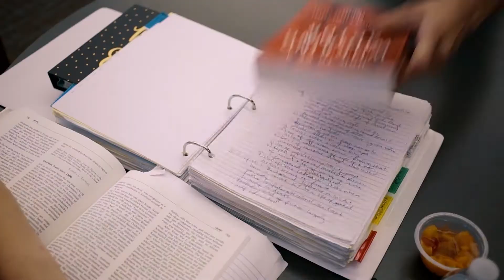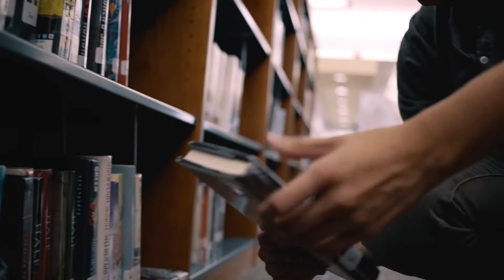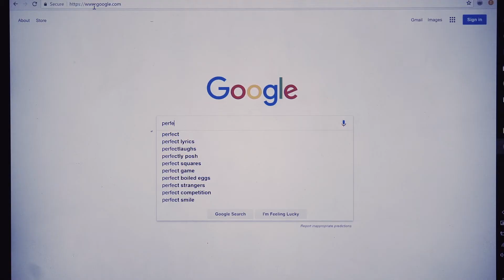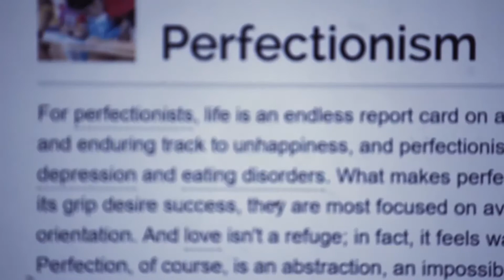Library Freaks (Web Series) | S1 E7 I Care For You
Thad brings Bea a birthday present. His curiosity about her perfectionism leads him down an internet rabbit hole.

🎬 Written & Directed by:
Grace Day​ & Tyler Meacham​

⭐️ Starring:
Ethan Williams​ as Thad
Grace Day as Bea
Megan Ciszek​ as Ms. Sharp

🎞 Edited by Tyler Meacham
🎧 Sound Mixing by Thomas Breeden​

🎵 Music 🎵
"Now and Yours" by Lillet Blanc​ (used with permission)

Licensing courtesy of Soundstripe​

❤️  Resources
If you or someone you know is struggling, we want you to know that you are not alone. Here are some great resources for you to check out.

**If your situation is potentially life threatening, call your local emergency number.**

Crisis Text Line (24/7 and confidential): text START to 741-741

Bring Change 2 Mind - Glenn Close's organization that fights to end the stigma and discrimination surrounding mental illness

The Buddy Project - a non-profit movement that aims to prevent suicide and self-harm by pairing people as buddies & raising awareness for mental health